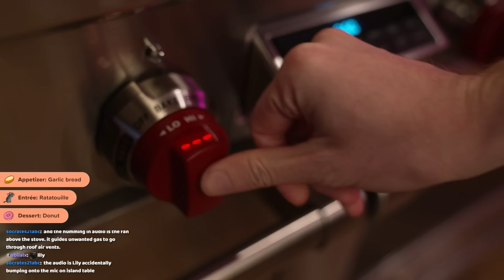DON'T let us cook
we cooked what chat suggested us... without a recipe :P